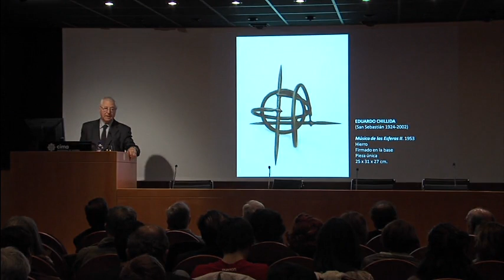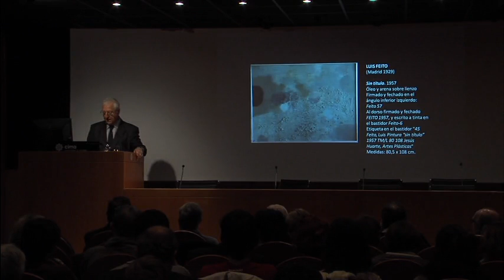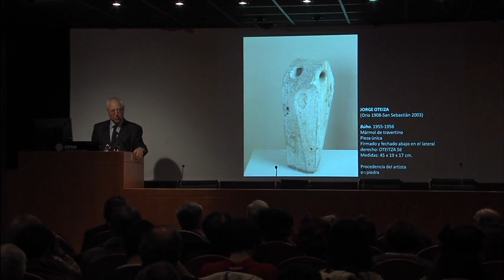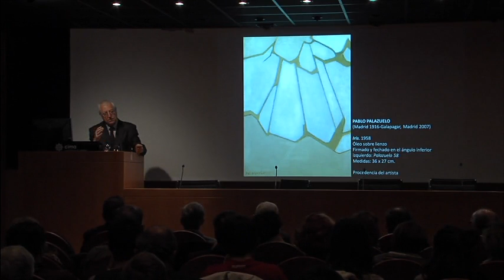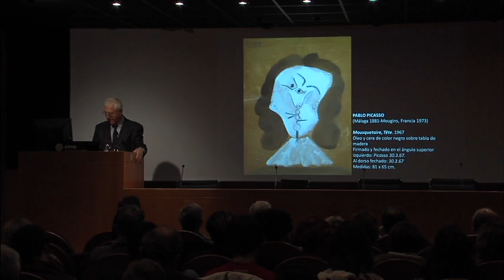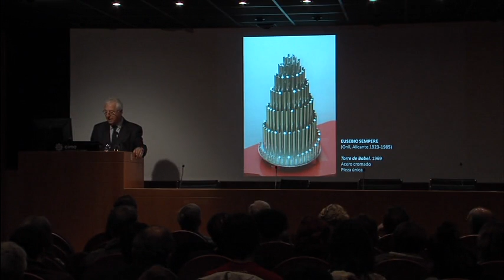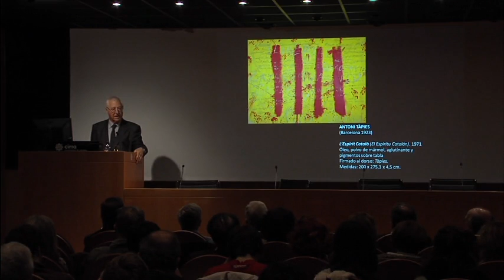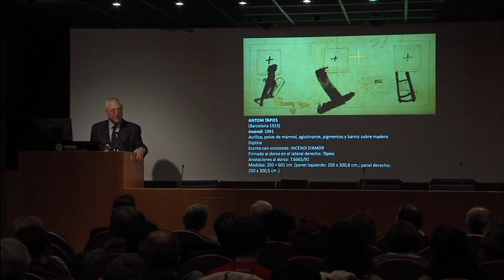La colección de María Josefa Huarte del Museo Universidad de Navarra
Ponencia presentada por Tomás Llorens durante el Seminario de Coleccionismo celebrado el 22 y 23 de marzo de 2012.